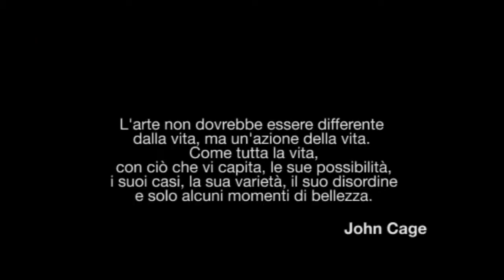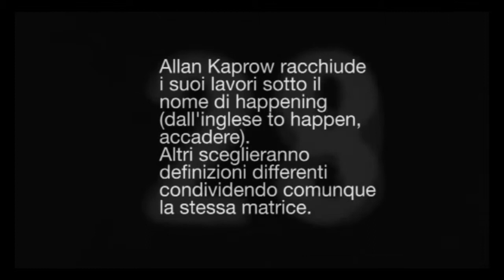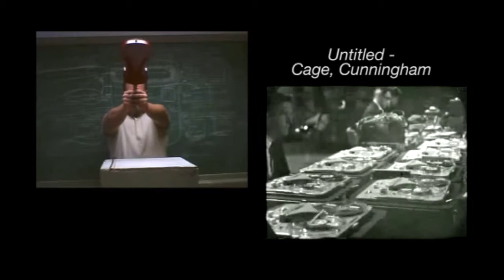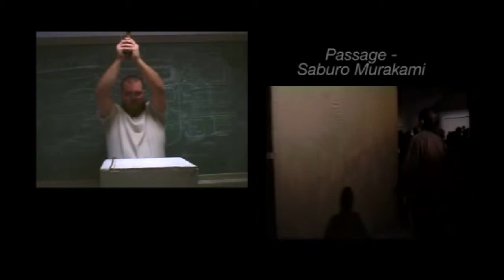FLUXUS - SPOTO DARIO / REV-U [DOCUMENTARIO]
Documentario realizzato sul movimento artistico Fluxus e sui suoi principali autori.